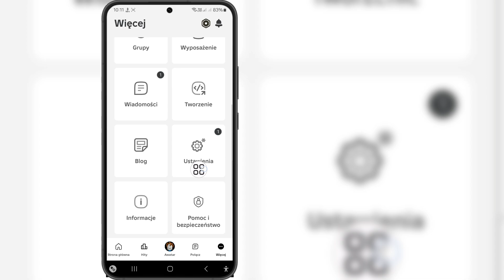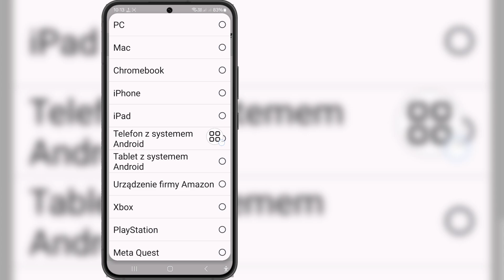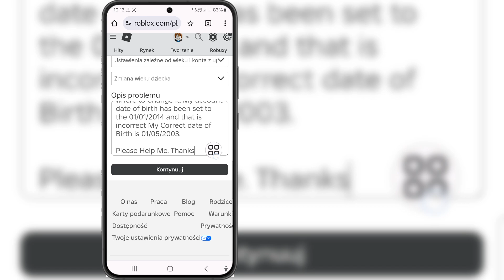Jak zmienić datę urodzenia, jeśli masz mniej niż 13 lat w Roblox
Jak zmienić datę urodzenia, jeśli masz mniej niż 13 lat w Roblox | Zmień swój wiek w Roblox, jeśli masz mniej niż 13 lat

Jeśli szukasz filmu o tym, jak zmienić datę urodzenia, jeśli masz mniej niż 13 lat w Roblox | Zmień swój wiek w Roblox, jeśli masz mniej niż 13 lat, oto on!

W tym filmie pokażę Ci, jak zmienić datę urodzenia, jeśli masz mniej niż 13 lat w Roblox | Zmień swój wiek w Roblox, jeśli masz mniej niż 13 lat. Obejrzyj film do samego końca. Dowiesz się, jak zmienić datę urodzenia, jeśli masz mniej niż 13 lat w Roblox | Zmień swój wiek w Roblox, jeśli masz mniej niż 13 lat. To łatwe i proste do zrobienia z telefonu.